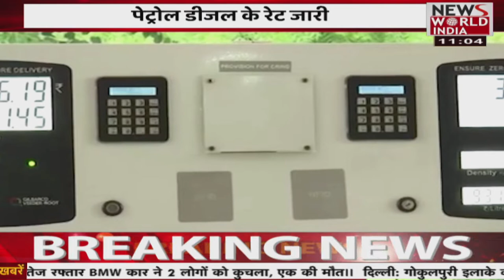| Latest News | Hindi News | Breaking News । News World India